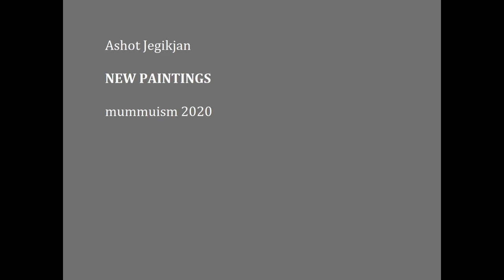Ashot Jegikjan - NEW PAINTINGS. mummuism, 2020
Artist Jegikjan talks about his art: "I'm painter.  Painting is my main field of activity for a total of about thirty-five years. I am fascinated by contemporary art, which I fell in love with when I was seven or eight. The language of art is very dear and dear to me and lives deep in my heart. I am very grateful for the fate of this! I love contemporary art and art in general.
I studied painting with three masters. Since 1997 I have been a member of the Estonian Artists 'Association and the Estonian Painters' Association. My first paintings were born in 1978.
Since 1992 I call my painting style mummuism. Mummuism - this is some circles in the picture. There is usually no special system in the process of painting mummuism's canvas. But the mummuistic style in my creation - that is to say, there is something in Expressionism, Post-Impressionism, Abstractionism, or something in between. Mumms is the round waves of inspiration, the round things - the ring, the musical notes ..
My paintings are from worlds that making myself visible is like an inner state. The background of Expressionist figures is usually abstract in paintings. Abstract Expressionism is like a window that opens the eye to the spirit of creativity and confidence in the process of birth of art. Poetizing everyday situations and wanting to capture different states and moods is one of my tasks in creating art.
Through painting, things of the past change - negativity disappears. Painting is a peculiar state - the presence of time becomes invisible. Sometimes it happens that time passes unnoticed.
The creative process and muse is like a declaration of spiritual and human being on the journey of life! My favorite time is now.
I had a lot of love in my childhood, but not enough to eat. Thank God it was.
by Joy, Music, Peace and Love and Art